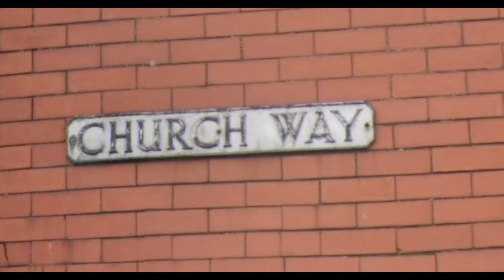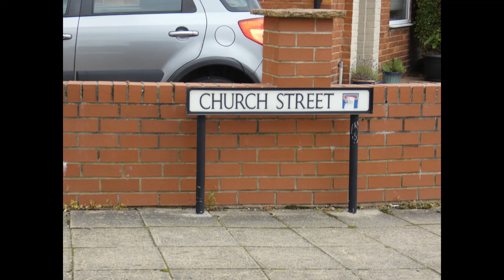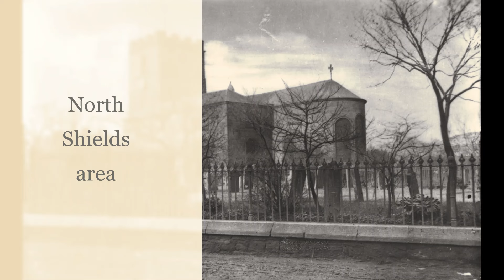The tragic case of Jane Ferguson and the murder(?) of John Nelson, North Shields 1884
This is the tragic case of Jane Ferguson and the murder(?) of John Nelson, which took place in the Church Way area in North Shields in 1884. Did she really kill her child? I hope you will find it interesting.